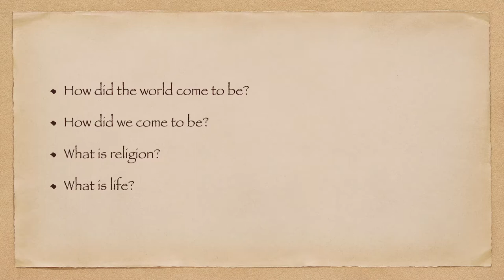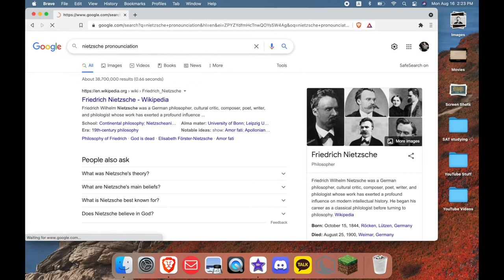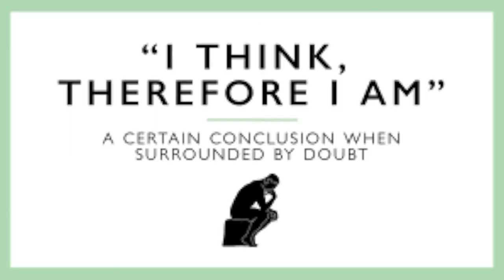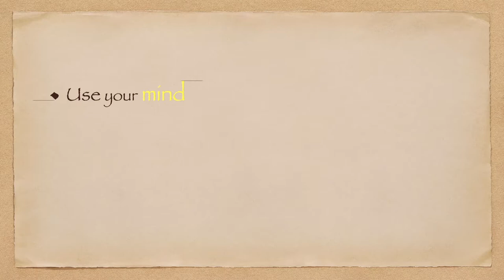[BookQuester] Sophie's World Part 1: General analysis & Descartes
Today I give a general review about the plot of Sophie's World. While doing so, I talk about my favorite philosopher of all time. René Descartes.